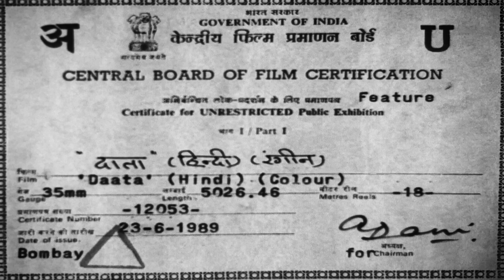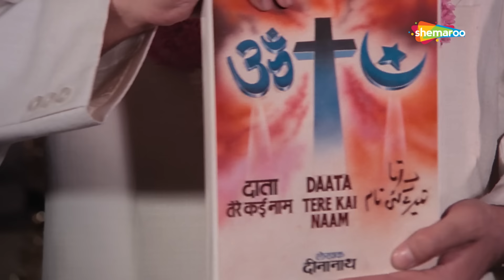कलम के वक़्त कलम, तलवार के वक़्त तलवार हर इंसान को उठाना चाहिए | Daata - Movie Parts - 01 | Mithun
"Daata Full Movie is a 1989 Indian feature film directed by Sultan Ahmed, starring Mithun Chakraborty, Shammi Kapoor, Padmini Kolhapure and Bharat Bhushan. Daata remains one of Mithun Chakraborty's the best performance till date. This is the story of Dinanath a school-teacher in a small town in India. He lives with his wife, Kamla, daughter, Shanti and son, Kundan. He has published a book called ""Daata"" in which he has made reference to all major religions of the world, and is honored for this contribution. But then destiny plays a cruel game with him and his family.

YOR - 1989
Star Cast - Mithun Chakraborty, Shammi Kapoor, Padmini Kolhapure, Suresh Oberoi, Supriya Pathak, Pran
Producer –  Sultan Ahmed
Cinematographer - Sudhin Majumdar, R.D. Mathur
Music Director – Kalyanji Anandji
Story - M. Akhtar
Screenplay - K.B. Pathak
Dialogues - Sultan Ahmed, M. Akhtar